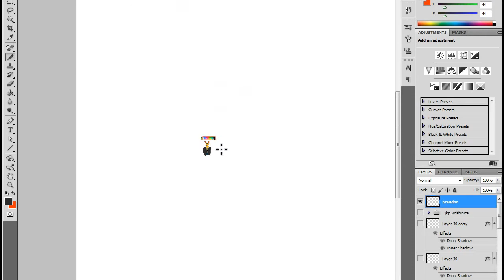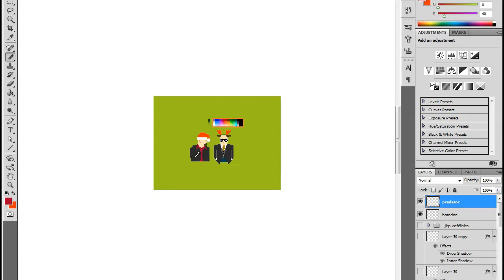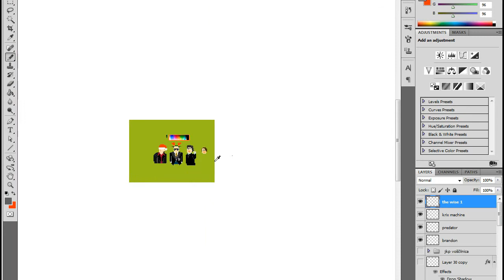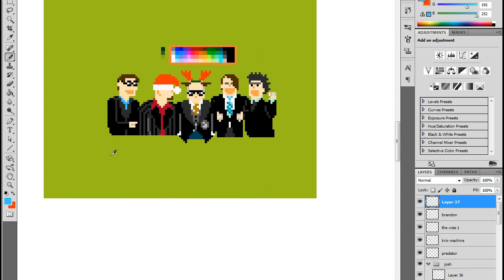Drawing JKP banner something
This is something that just went *boop*, have to draw this!
took about 2-3 hours in one go and it was really fun actually:D